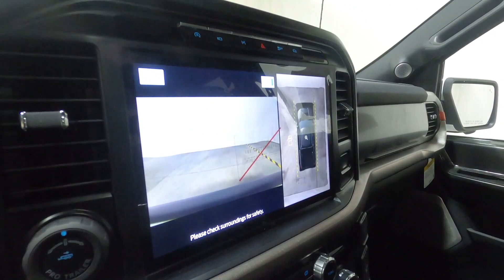New 2023 FORD F-150 Raptor Truck For Sale In Columbus, OH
Please visit Ricart Ford to view this New OXFORD WHITE 2023 FORD F-150 Raptor for sale near Columbus, Ohio.

Stock #: FTP3071

Description:
2023 FORD F-150 Raptor
New 2023 Ford F-150 Truck is For Sale in Columbus, Ohio. This model has a 3.5L V6 EcoBoost engine, Automatic transmission, and is finished in White paint. Whatever questions you might have about this vehicle, you can be certain that our sales advisors can assist you every step of the way. On top of that, our financing experts are prepared to help you find the lease or finance option that is right for you. Find us at 4255 S Hamilton Road in Groveport, OH 43125, servicing customers throughout Central Ohio.